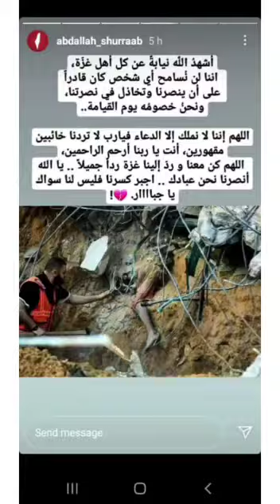Gaza Under Attack